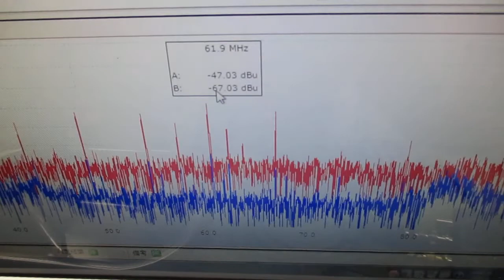メガヘルツの超音波発振制御（超音波システム研究所）